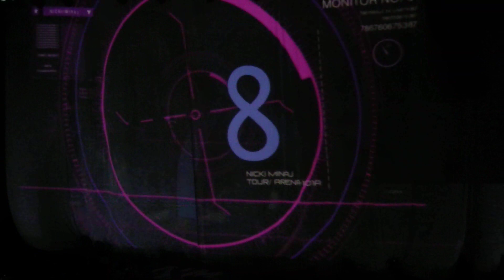Nicki Minaj - Come on a cone. Pink Friday: Roman Reloaded (Opening - DUBLIN o2 arena 5/11/201)